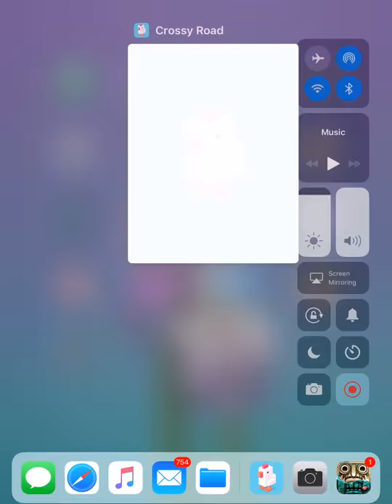I need to cross the road